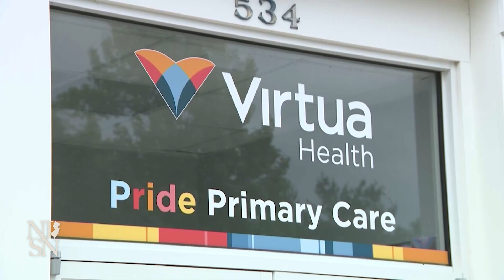How will women's health care fare under Republican control?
With all three branches in Washington soon to be controlled by Republicans, questions abound in the health care system over what types of medications and medical treatments could be available when the Trump administration starts in January.